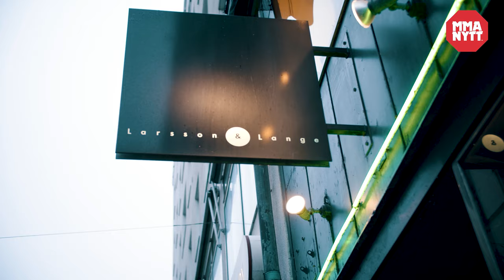Guram Kutateladze talks injury & Khamzats battle with covid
UFC lightweight Guram Kutateladze was slated to face Don Madge on March 18th. However a knee injury sidelined Swede-Georgian Kutateladze.

Now he speaks to MMAnytt about his injury, his team mate Khamzat Chimaevs battle with covid-19, Conor McGregor and more!